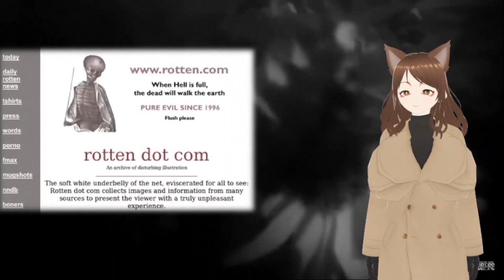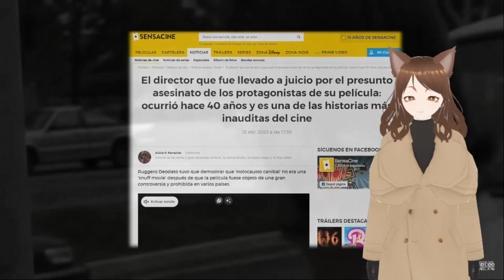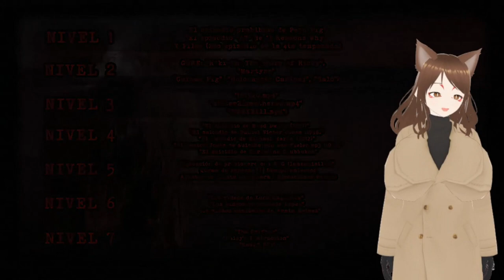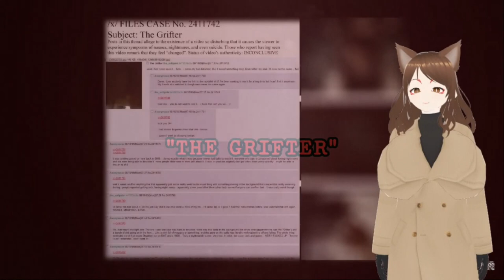Reaccionando a EL ICEBERG de los videos prohibidos de Internet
aqui traigo otra reaccion  espero que lo disfruten amigos mios.